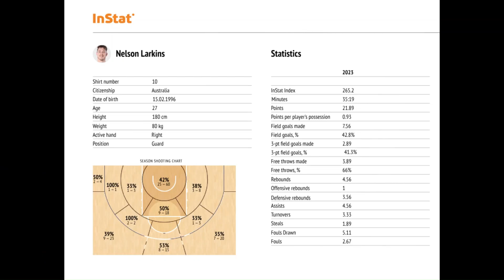Nelson Larkins 2023 - Mid Season Highlights NBL1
NBL1 Australia Mid Season Basketball Highlights

Nelson Larkins is a dynamic point guard known for his manipulation in the on-ball screen and ability to create scoring opportunities for himself and others in transition. With his knockdown shooting from beyond the arc, he poses a constant threat to defenses and adds valuable direction and a scoring punch to his team.